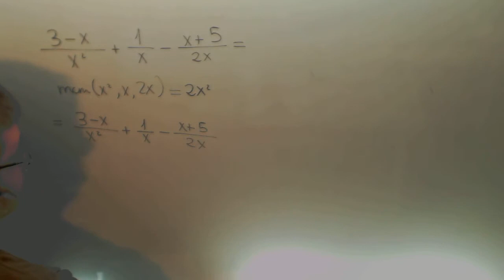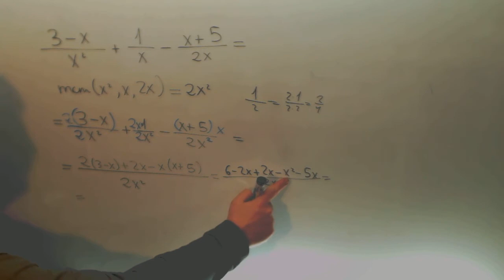Suma Fraccion Algebraica Matematicas 3º ESO Academia Usero Estepona